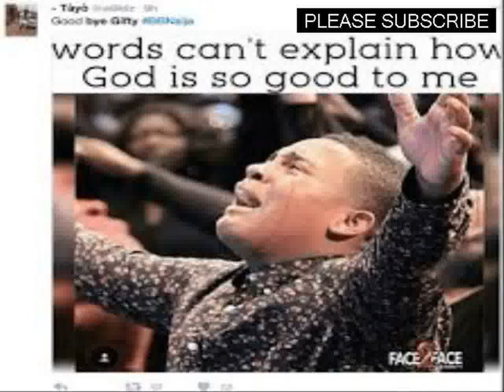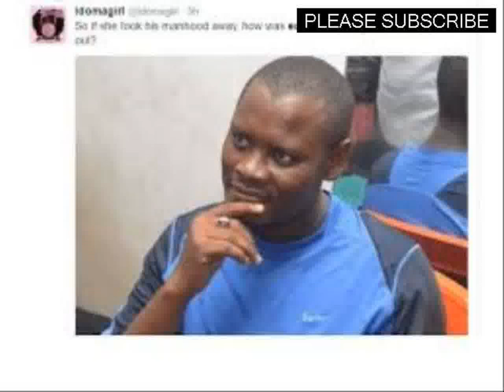BREAKING REACTIONS TO STEPHANNIE OTOBO ALEGATIONS AGAINST APOSTLE JOHNSON SULEIMAN1